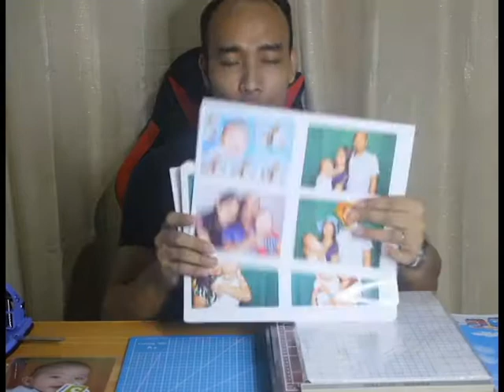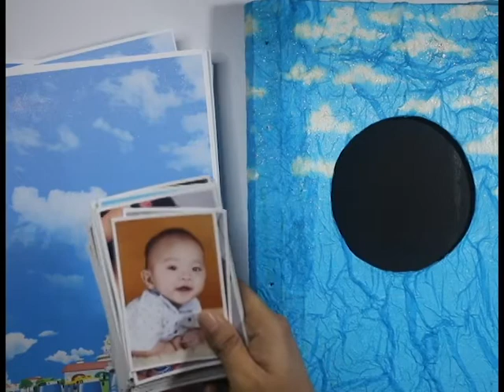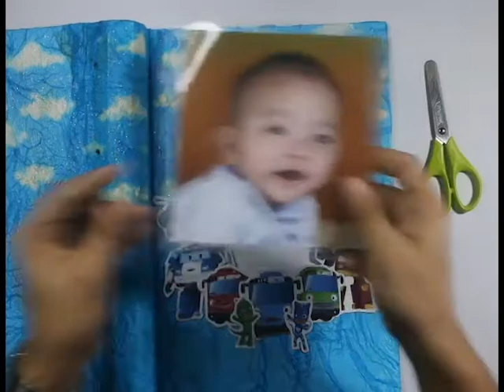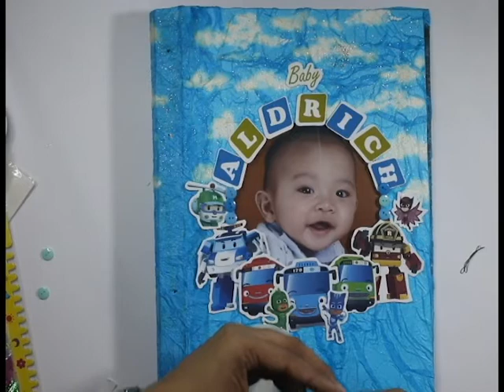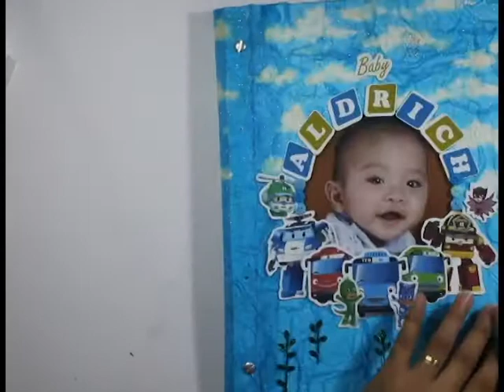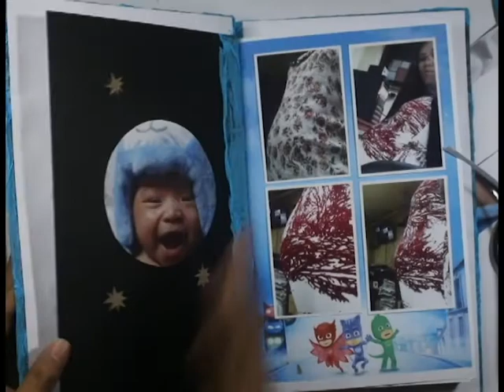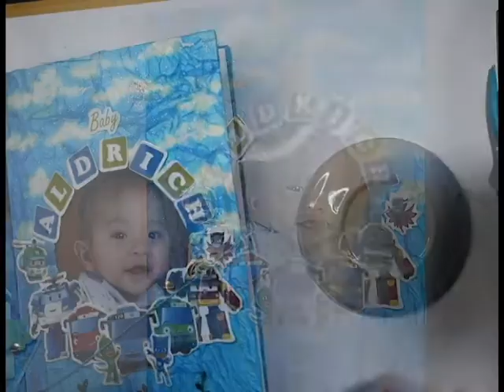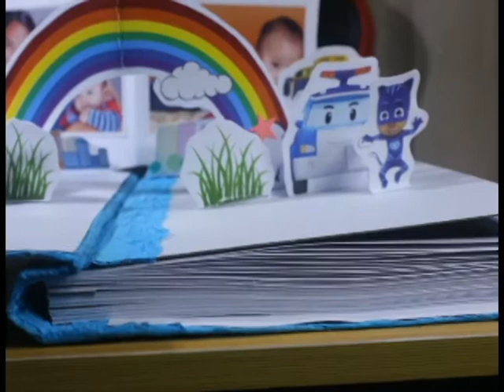Creating Personalized Photo Album Part 2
Hey, what's up? Here's the second part and the completion of our project, creating personalized photo album. Please make sure you watched the first part of this project, here's the . It was fun doing it and I hope you guys make this your reference if you are to make your own personalized photo album!